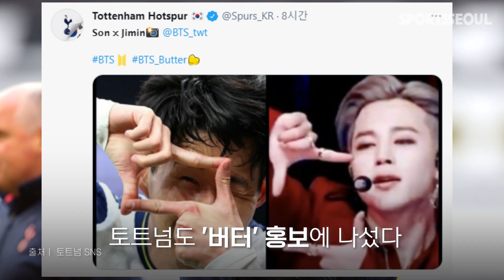토트넘-퀸까지, 방탄소년단 (BTS) 신곡 'Butter' 홍보 나선 그들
전 세계가 기다리고 있는 그들.

방탄소년단(BTS)이 서머송 '버터’(Butter)'로 컴백한다.

앞서 뮤직비디오 티저 공개 후 해외 매체들은 신곡이 영국 전설의 밴드 퀸(Queen)를 떠올리게 한다며 적극적으로 방탄소년단에 신곡 홍보에 나섰고, 퀸 또한 공식 SNS에도 방탄소년단의 컴백을 응원하는 글을 게재했다.

손흥민 소속 구단인 잉글랜드 프리미어리그 토트넘 구단 또한 손흥민과 지민의 사진을 나란히 게재하며 '버터' 홍보에 직접 나섰다.

벌써부터 뜨거운 방탄소년단의 컴백 열기.

이번에는 어떤 매력으로 전 세계 팬들을 사로잡을지 기대감이 높아지고 있다.